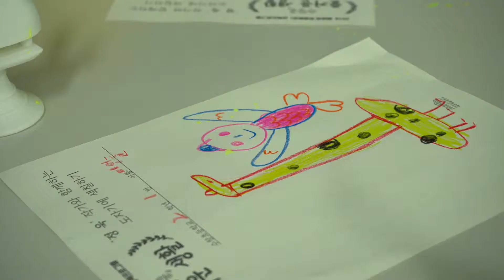2018년 5월 1일 [수창동, 즐거운 생활] - 정욱 작가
수창동, 아트-브릿지 연계프로그램

[수창동, 즐거운생활]

2018년 5월 1일
정욱 작가님과 함께하는
도자기 제작 과정을 알아보고 도자기표면에 그림 그리기

with 수창초등학교 친구들